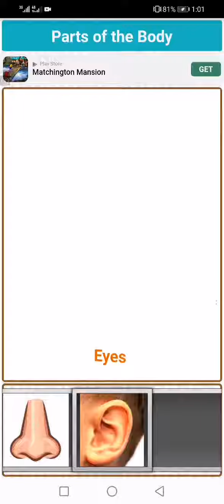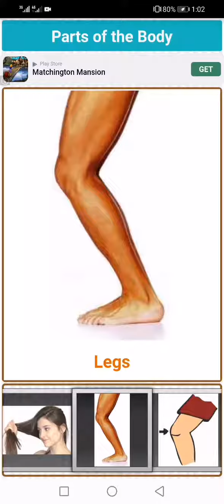English kids 9 - Parts of the body - Raz & Hawsar